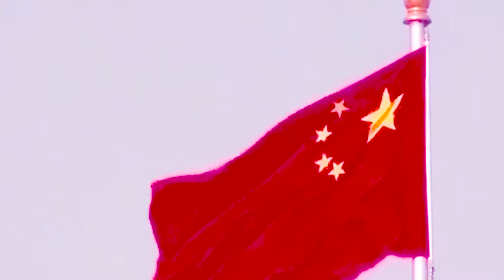The World This Week ពិភពលោកសប្តាហ៍នេះ ៖ ទំនាក់ទំនងត្រីកោណរវាងអាមេរិកចិននិងរុស្ស៊ី!